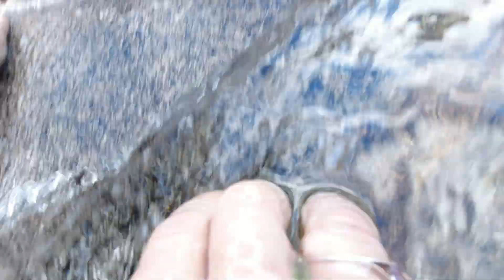Ep 1 PALUMA NP